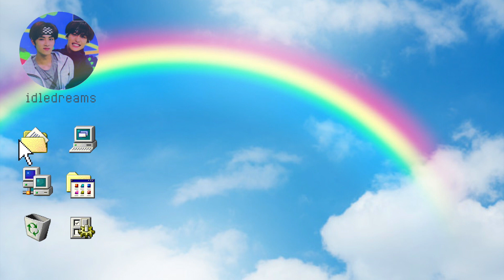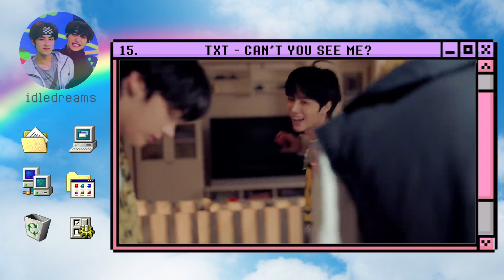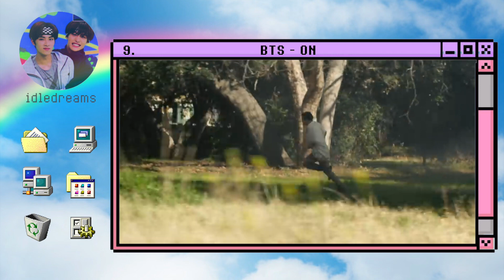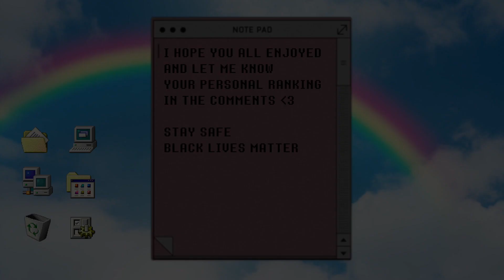☆ ranking kpop comebacks of 2020 (first half) ☆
♥*♡∞:｡.｡open me｡.｡:∞♡*♥